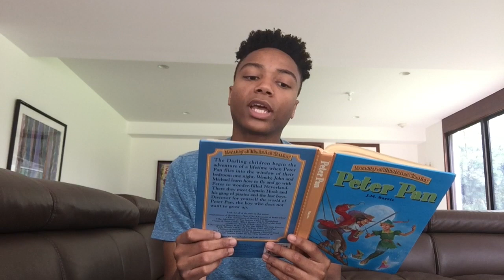Peter Pan Chapter 9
The Darling children begin the adventure of a lifetime when Peter Pan flies into the window of their bedroom one night. Wendy, John, and Michael learn how to fly and go with Peter to wonder-filled Neverland. There they meet Captain Hook and his gang of pirates and the lost boys. Discover for yourself the world of Peter Pan, the boy who does not want to grow up.